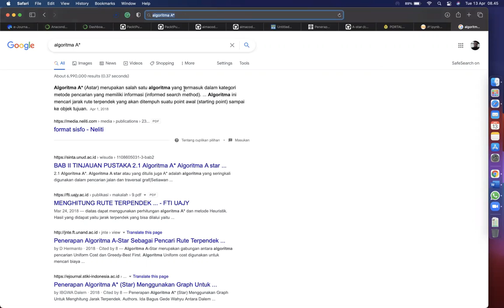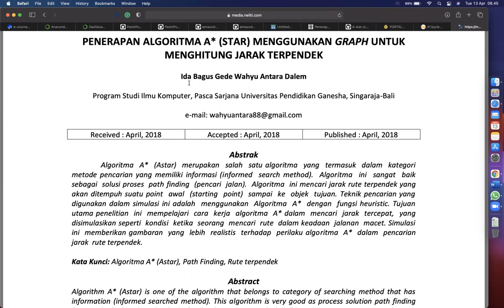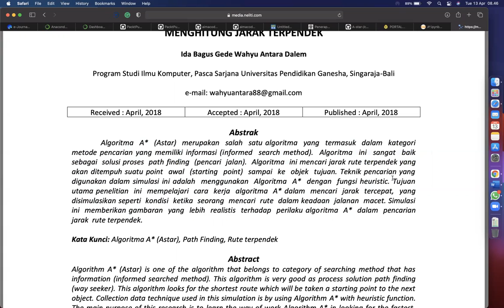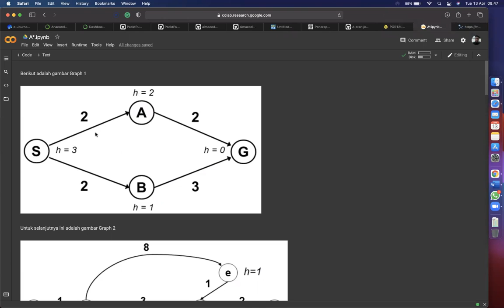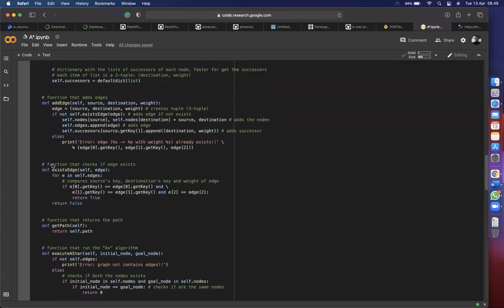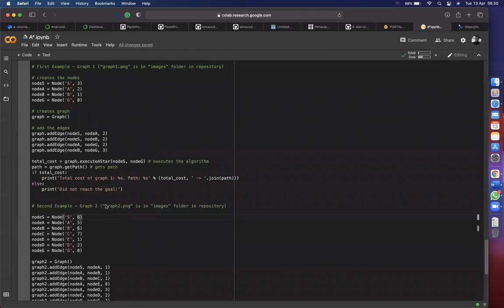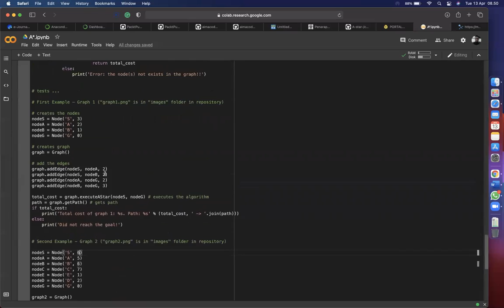Implementasi Algoritma A* - Pertemuan 06 Kecerdasan Buatan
Ini adalah video rekaman pertemuan 06 lanjutan dari Teori Kecerdasan Buatan.